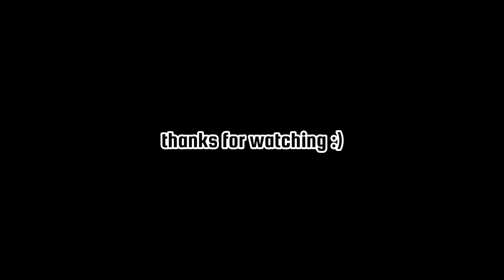[Video Edit ] Funny Time Australia ♥️ DFB Frauen Fussball Mannschaft Germany Women World Cup Olympia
Funny Time in Australia 😁⚽️♥️ DFB Frauen Fussball Mannschaft Damen Deutschland Germany Women World Cup 2023 Soccer

Musician: @iksonmusic